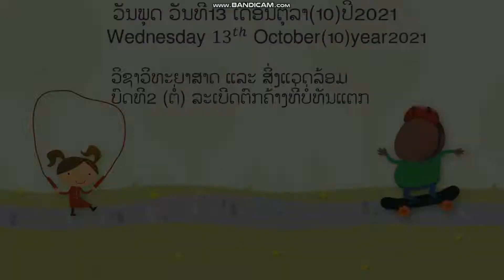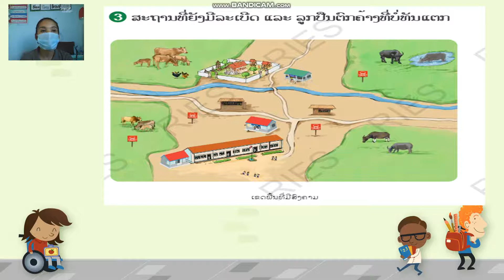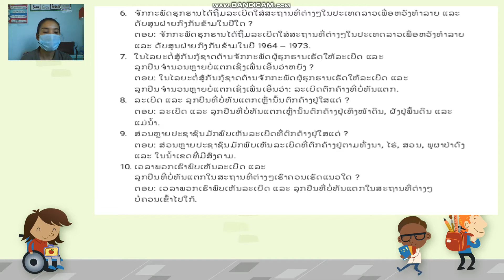ໂລກອ້ອມຕົວ ປ 3 ບົດທີ2 (ຕໍ່) 13/10/21